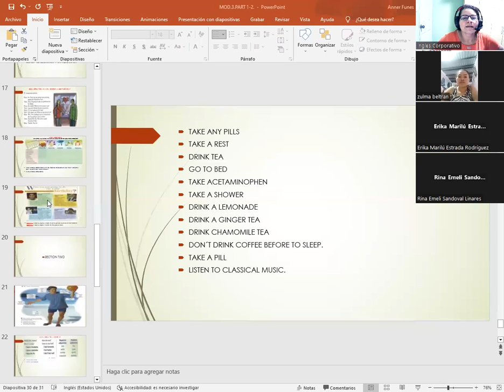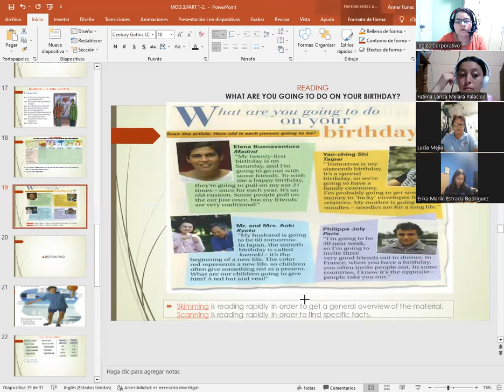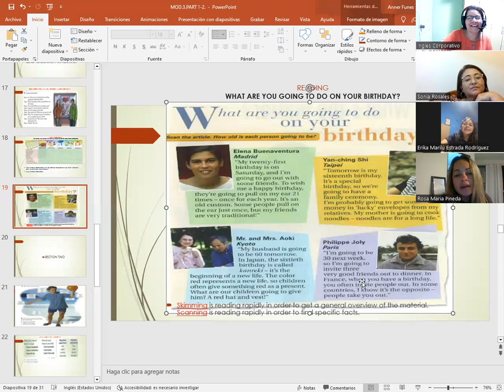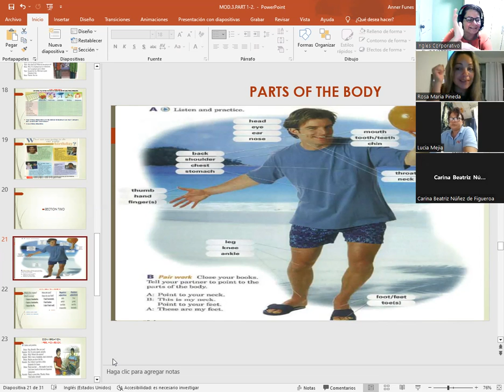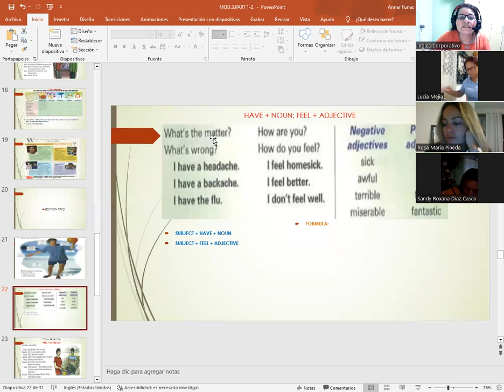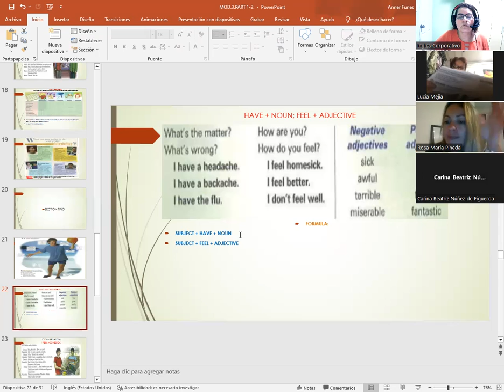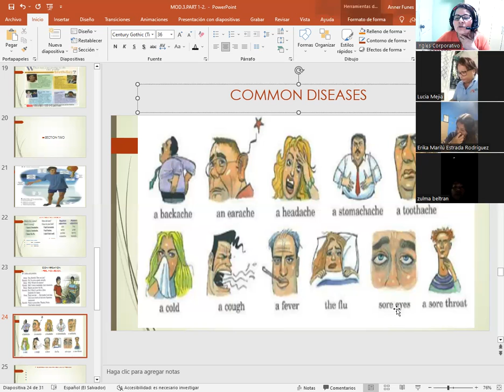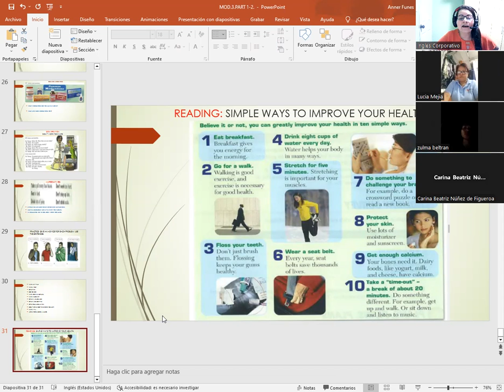SESION 04-8/17/2023-P3-01-7-8-PM-08-23-CATACHO-PARTS OF THE BODY/HAVE+NOUN;FEEL ADJ/DISEASES/CONV.